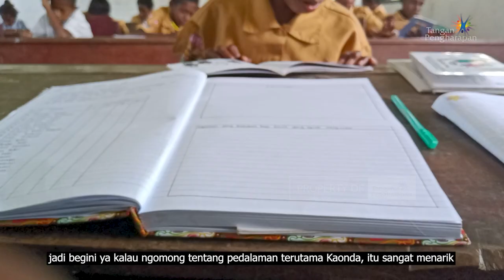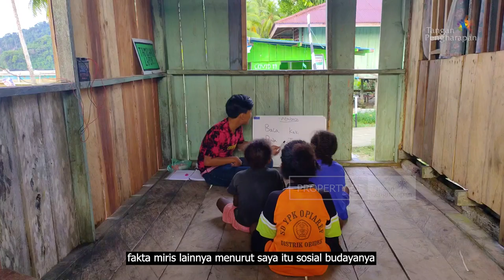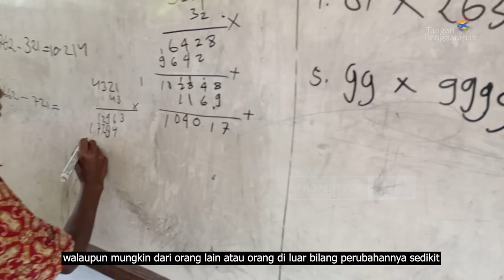Cerita Guru Pedalaman - Flc Kaonda